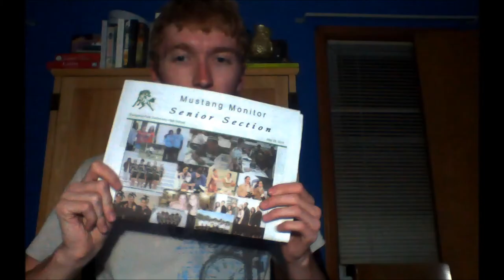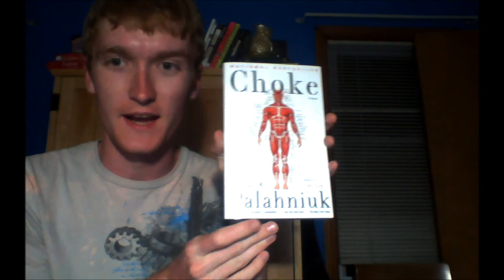Sunburn, High School, Survivor, and Ms Marvel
In which Colin's first vlog is late, and he is very sunburned, has just finished high school, and talks about things he enjoyed reading. I am sorry for the length. I'll try to cut that way down in the future.

Also, despite being finished today, my internet connection has promised that this wont be uploaded for another hour... IT'S A LEARNING PROCESS.